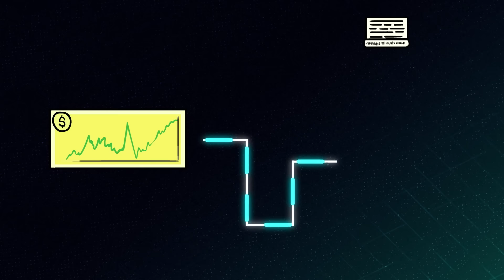What If There Was One Database Running Everything?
Modern life is run by a series of databases. What would the future with one database look like? Read Matt Levine's The Crypto Story in Bloomberg Businessweek